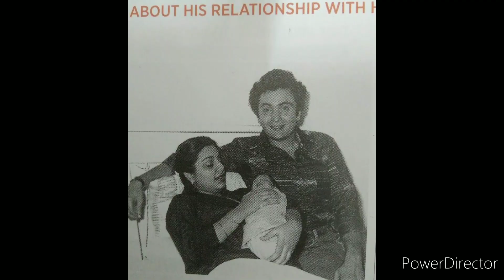old is gold / memories of golden era of Bollywood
old is gold memories of golden era Bollywood @cinemathatsit  I hope your enjoying when you watching it